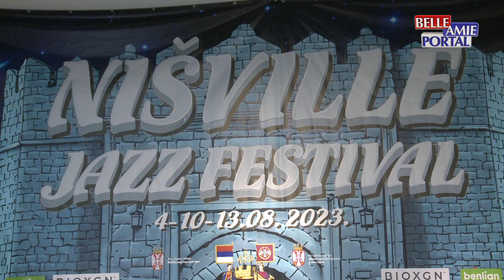Drugo veče Nišvil džez festivala obeležio je nastup danske bas gitaristkinje Ide Nilsen